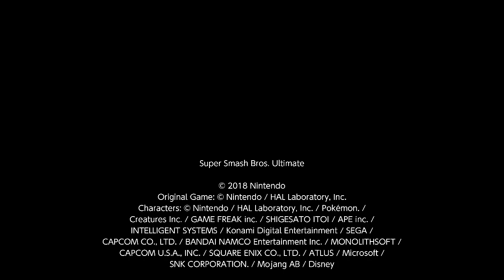Super Smash Bros. Ultimate For Fun Battle Arenas #12117